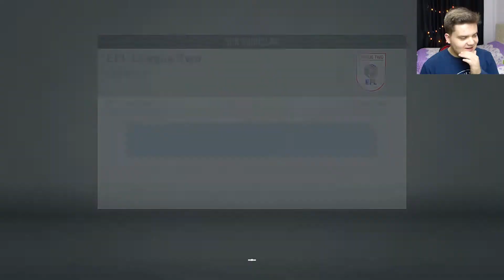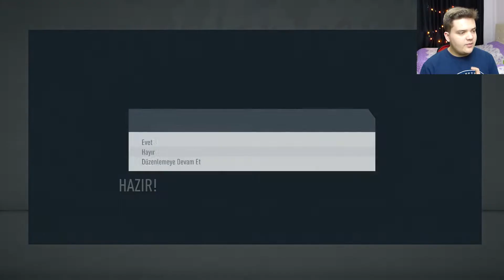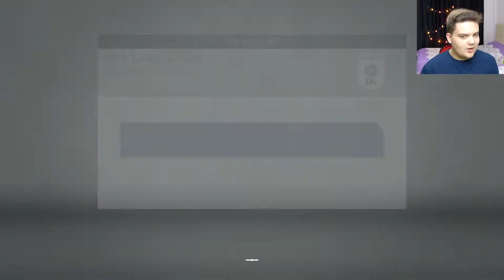OFSAYT MI DEĞİL Mİ? - FIFA 20 Kariyer #6